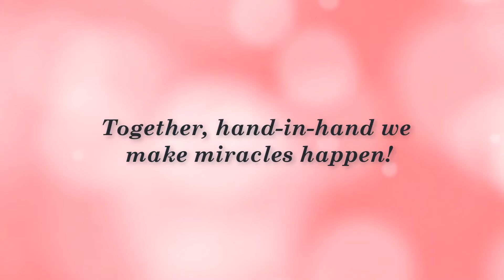Craig Reports Pain Disappearing.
Thanks to the QTWave, Craig has noticed these benefits:

3:47 - His son has seen a change in him
3:59 - His knees, hip, and shoulder have no more pain
4:16 - A lot of his body parts are starting to come together
4:18 - He has been recovering with the 2 devices
4:41 - The device takes away his miserable body pain
8:09 - His bent fingers are straightening out
12:51 - He has new hairs growing up
13:10 - Fingernails are back to their original strength